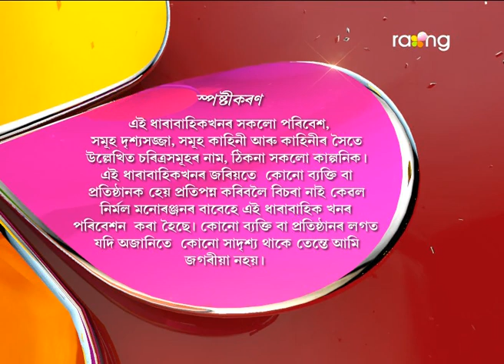Oi Khapla - ঐ খাপলা | 03rd Jun 2017 | Full Episode | No 575